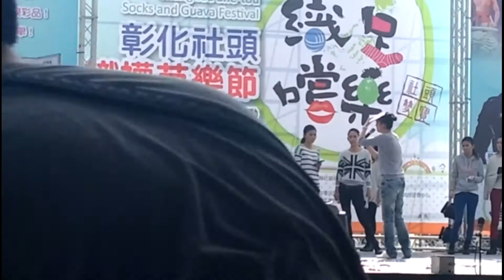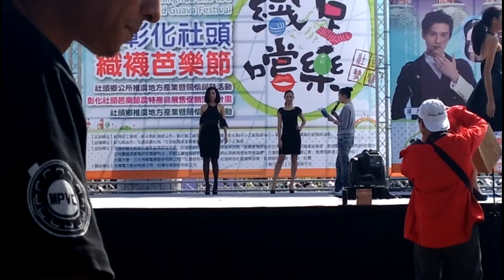2013-12-07 12:03 伊林名模彩排